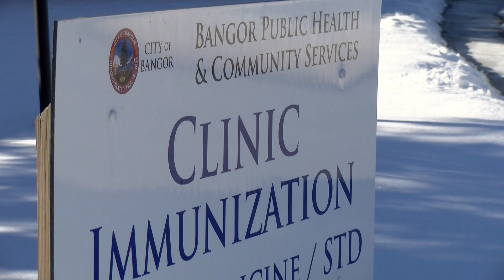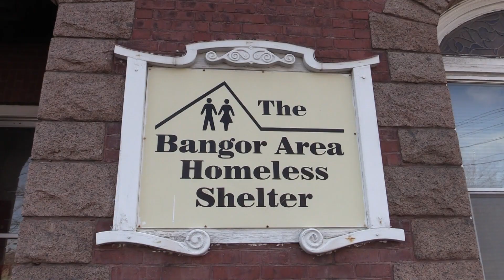Hepatitis A vaccines will be offered at Bangor area shelters to prevent outbreak